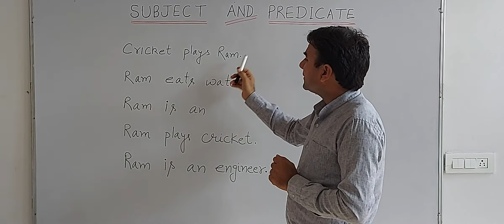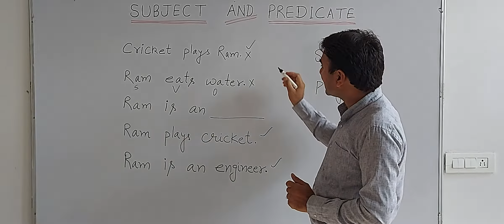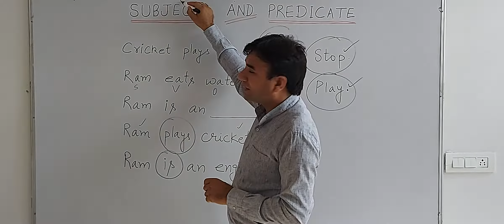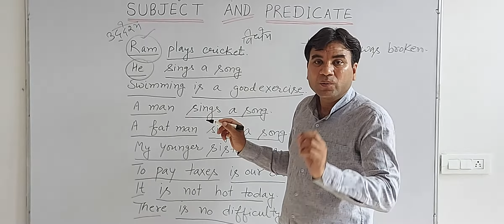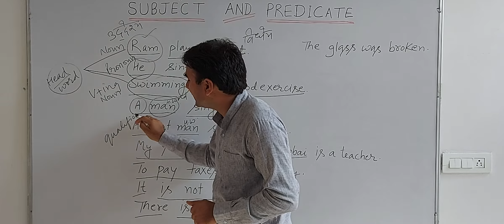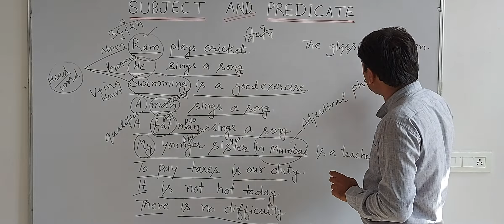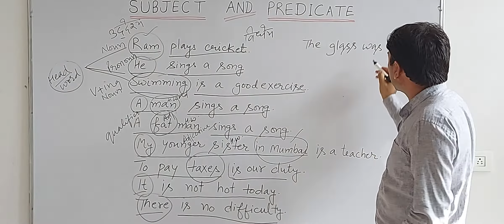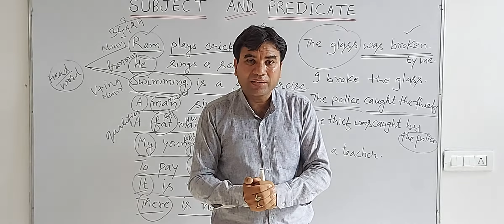SUBJECT AND PREDICATE (Part-1) IN HINDI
This part describes only about the Subject in detail Ina very easy way.